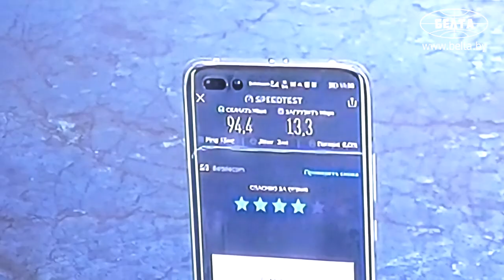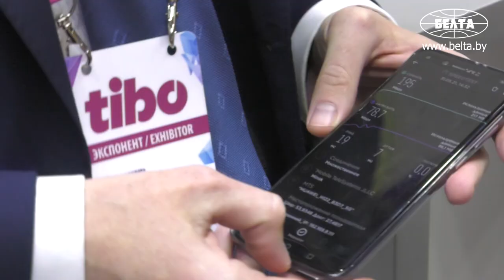Мобильная связь пятого поколения 5G тестируется в Беларуси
Мобильная связь пятого поколения 5G тестируется в Беларуси, специалисты продолжают изучать ее потенциал для решения самых важных вопросов - от устранения "цифрового неравенства" до организации умных производств.

Практические кейсы, демонстрирующие возможности 5G (высокоскоростной доступ в интернет, телекоммуникационные услуги в сельской местности, трансляция сверхчеткого видео в разрешении 8К), представили на выставке "ТИБО-2021".